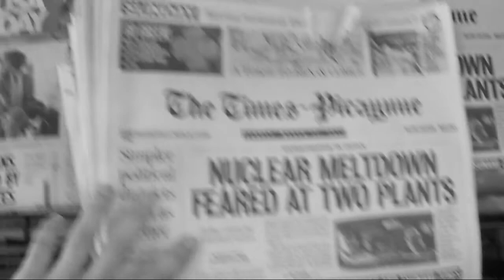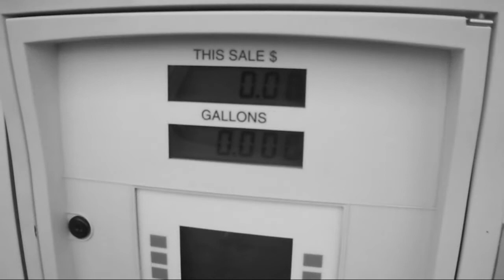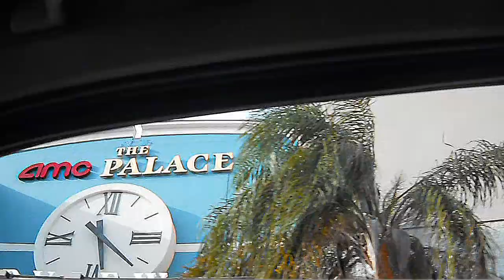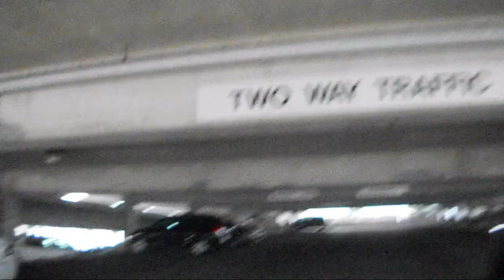LIFE BEHIND THE CAMERA™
Episode 3: Time, Time, Everywhere Time